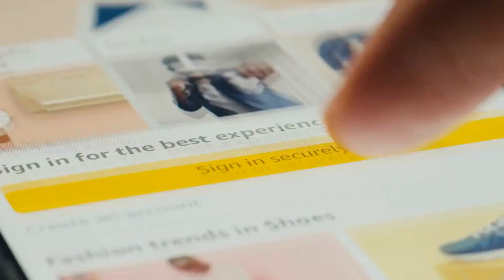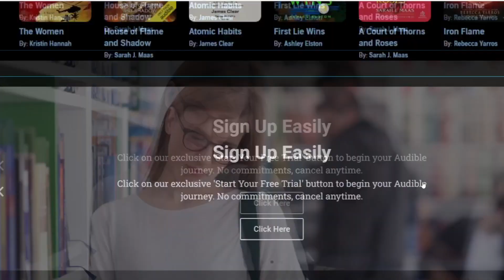"I'm Glad My Mom Died" by Jennette McCurdy | Where to Read for Free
Dive into the raw and riveting memoir "I'm Glad My Mom Died" by Jennette McCurdy, a book that has sparked conversations worldwide with its candid exploration of fame, family, and recovery. Jennette McCurdy, known for her role on popular TV shows, delivers a powerful account of her experiences growing up in the spotlight and the personal challenges she faced. If you're intrigued by her story and looking to read the book without a financial commitment, this video is for you. We'll guide you on where to find "I'm Glad My Mom Died" for free, focusing on legal and ethical ways to access this impactful memoir in eBook and audiobook formats.

📚 Inside This Video:

About the Memoir: An introduction to "I'm Glad My Mom Died," including a summary of its themes and why it's a must-read for fans and readers interested in powerful personal stories.
Finding Free Copies: Explore legitimate platforms and resources that offer "I'm Glad My Mom Died" for free. We prioritize methods that respect copyright and support the author.
Optimizing Your Reading Experience: Tips for engaging with the memoir, whether you're reading an eBook or listening to an audiobook, plus advice on where to find supportive discussions and communities online.
🔍 Why This Video is a Must-Watch:

Uncover Jennette McCurdy's Journey: Gain insights into the life of the former child star and the lessons her memoir offers.
Read Responsibly for Free: Discover how to access the book in a way that is legal and supports authors.
Deepen Your Understanding: Learn how to enhance your reading experience and where to find communities for discussion and support.
📖 Join Our Reading Community:
Share your passion for reading and join a community that values impactful stories.

Enjoyed the video? Your support helps us continue to provide valuable content and guide readers to meaningful books.

💬 Share Your Impressions:
Have you read "I'm Glad My Mom Died" or are planning to? Share your thoughts or expectations in the comments. Let's foster a respectful and supportive discussion on this powerful memoir.